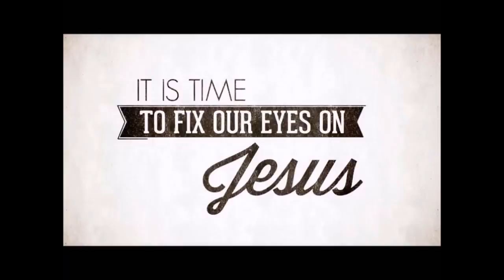Acts 10:17-33, March 5, 2017, Calvary Chapel Payson, Pastor Joe Hittle